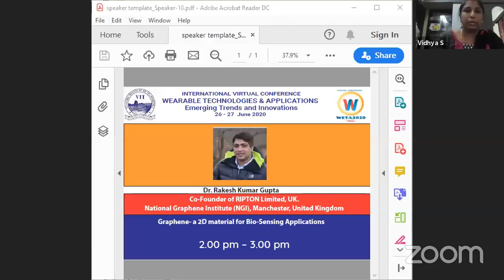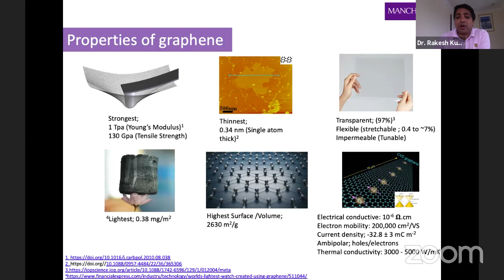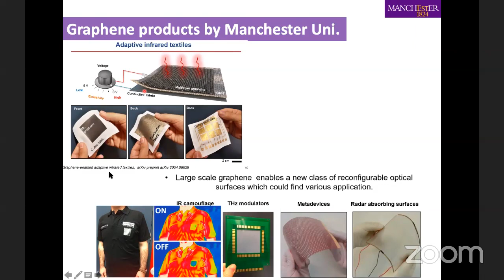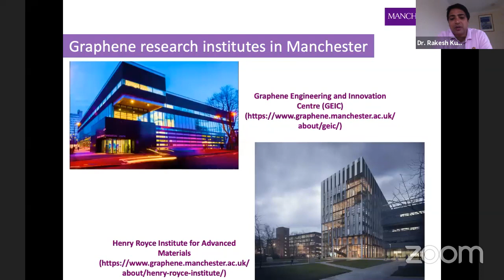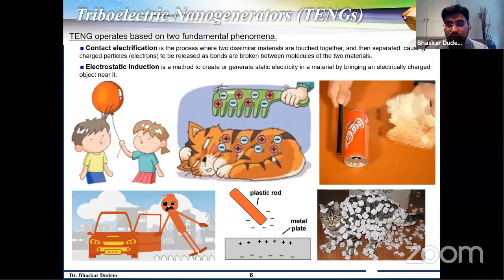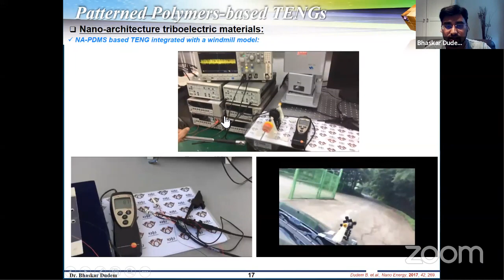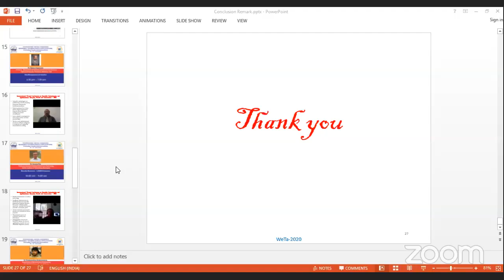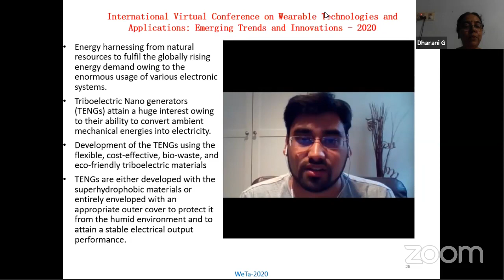Virtual Conference on Wearable Technologies & Applications (WeTA 2020)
Virtual Conference on Wearable Technologies & Applications (WeTA 2020): Emerging Trends and Innovations Organized by Centre for Wearable Technology and Applications, School of Electronics Engineering, Vellore Institute of Technology (VIT)